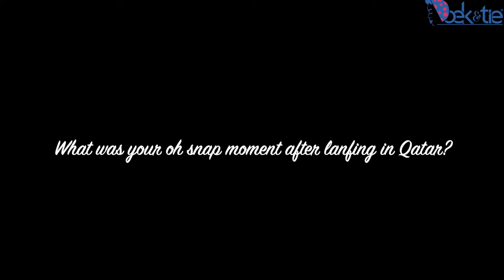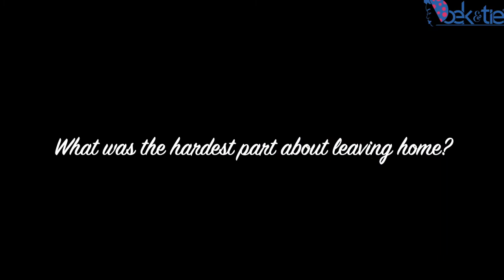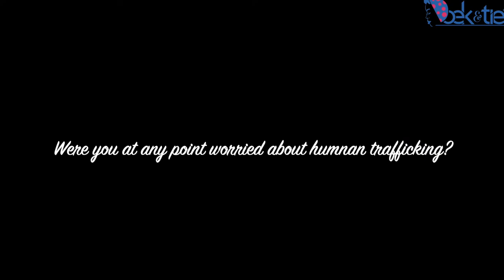BonangTravels - Doek & Tie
In this week of BonangTravels Bonang shares her experiences moving to the Middle East, living and working in Doha, Qatar. Also touches on a few differences between Qatar and Botswana

We hope you have as much fun watching this as we had making it ! Thank you for being part of the Doek & Tie Tribe.